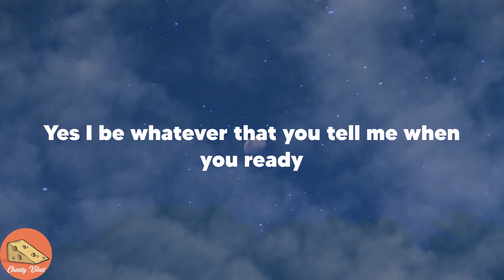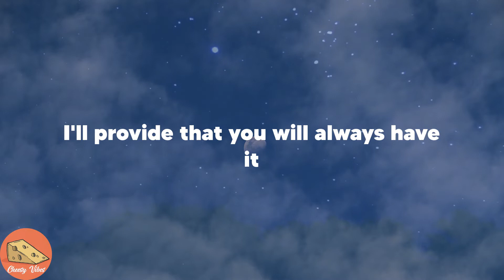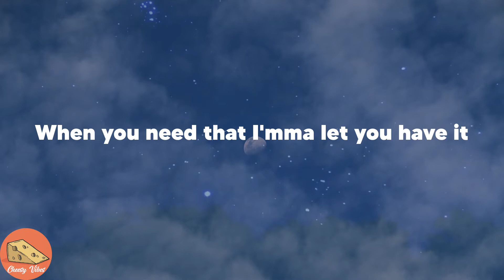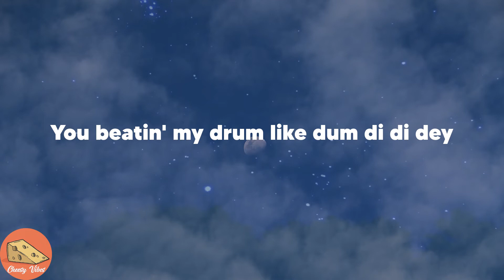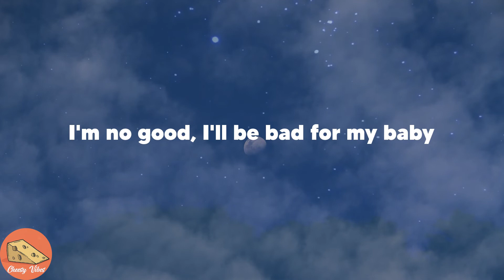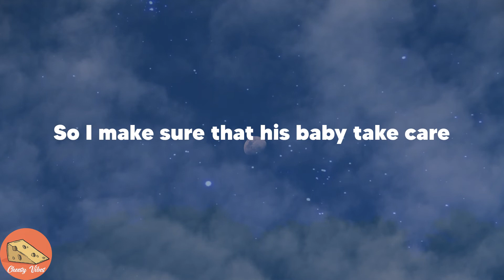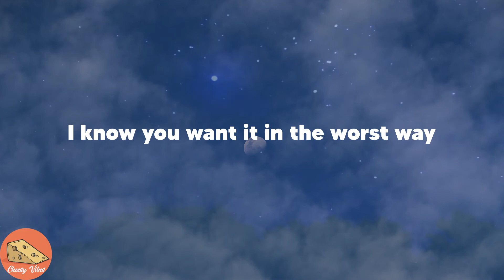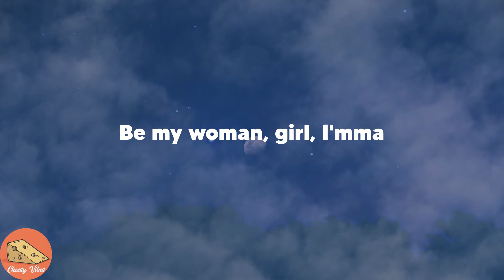David Guetta - Hey Mama (feat. Nicki Minaj, Bebe Rexha & Afrojack) (Lyrics)